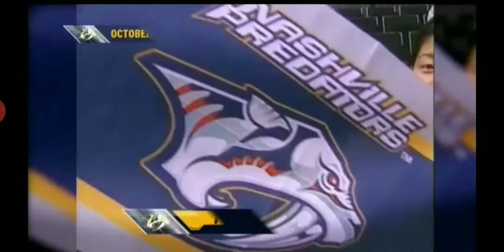Preds first years